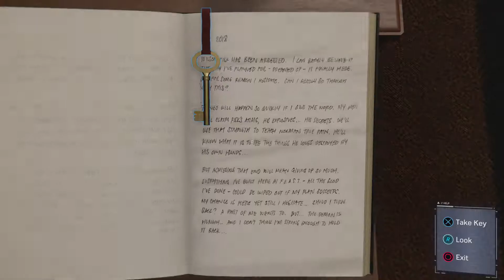Looking For Evidence! - Spider-Man Remastered PS5 Playthrough Part 15